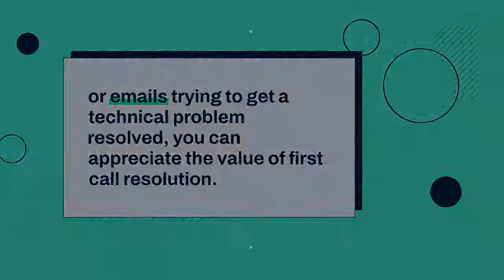First Call Resolution: What It Means and How to Achieve It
If you’ve ever spent loads of time and multiple calls or emails trying to get a technical problem resolved, you can appreciate the value of first call resolution (FCR). A high FCR rate not only helps employees get back to work more quickly and frees up your technical assistance bandwidth; in a SaaS environment, it can reduce customer churn by 67 percent. Let’s look at some things you can do to boost your FCR.